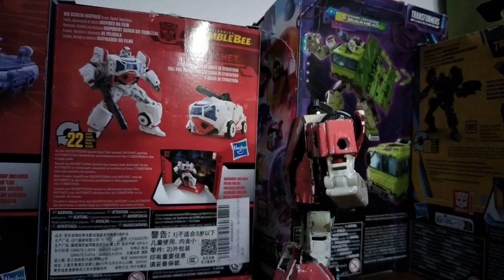transformers rise of darkness season 2 episode 1